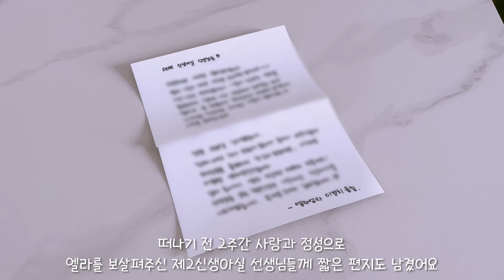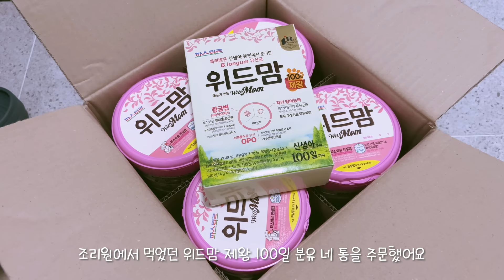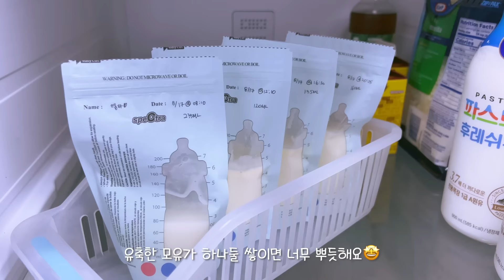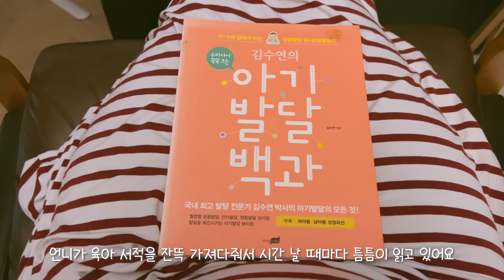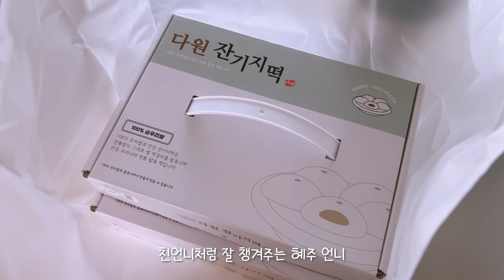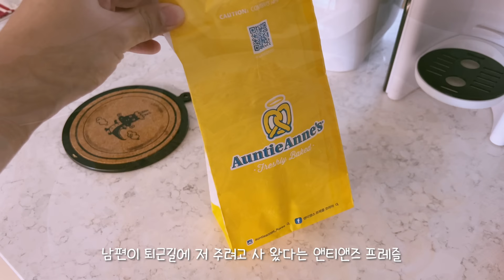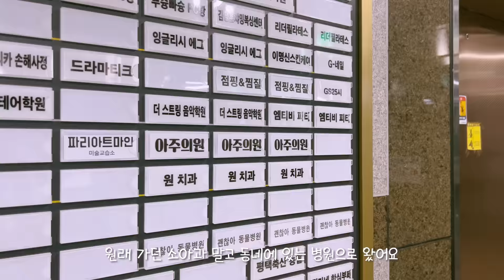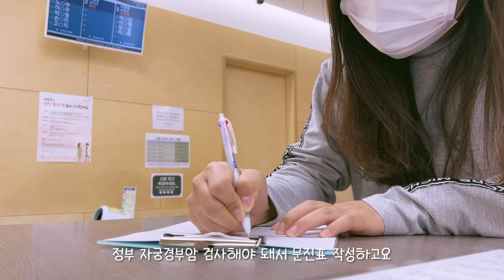엘라와 집에 왔어요!🏠 | 한달 성장기록 셀프촬영📸 | 평택 조부모님과의 첫만남! | 현실 육아 브이로그 | 임신 브이로그 | 시험관 브이로그 | 난임 브이로그 | 국제커플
🎬타임라인
0:00 목요일 (산후조리원 퇴소날/아침밥/유축/엘라 마지막 확인/산후조리원 안녕/엘라야 집으로 가자/소아과 검진/엘라의 첫 차량 탑승/산후 관리사님과의 첫 만남/브레짜 세척 및 세팅/고키와 엘라/점심밥/위드맘 분유 배송/시나본/엘라의 첫 목욕/냉장된 유축 모유)
4:58 금요일 (집에 오고 나의 새벽 루틴/관리사님 그리웠어요../산후 마사지/점심밥/공주 엘라의 외할머니 외할아버지 첫만남/평택할머니 할아버지 방문)
9:36 토요일 (엄마아빠표 전복죽과 애호박전/평택할매 음식 배달/인형 엘라)
10:45 일요일 (수박/엘라 비타민 유산균 먹이기/샐러드와 토스트 떡볶이 먹방/고키/아기발달백과 읽기)
11:47 월요일 (산후마사지/점심밥-감동의 도토리묵)
12:19 화요일 (새벽 일상/엘라 BCG 피내용 접종/점심밥/목에 힘주기 시작한 엘라/혜주언니가 보내준 떡과 과일/언니네부부의 경주빵)
14:46 수요일 (뉴본 기저귀 졸업/새벽일상/유축/점심밥/도너츠/과일)
16:36 목요일 (엘라/간식타임/무지개/태열 시작/산후마사지/고키/점심밥/앤티앤즈 프레즐/넷플릭스/남편과 함께하는 육아)
18:43 금요일 (엘라와 고키/새벽일상/가을하늘/점심밥/관리사님이 해주신 주말 일용할 양식/엘라 목욕/제이앤제나 역류방지쿠션 첫개시/필립스 중탕기/포맘스 바운서)
21:11 토요일 (유축모유/새벽일상/점심밥/아기옷빨래/예쁜 기저귀/팔에 털이 많은 엘라/Willow3.0 유축기 언박싱)
23:16 일요일 (윌로우 유축하는 어미소/점심밥/새벽일상/유축 설거지후 소독)
24:22 월요일 (윌로우 유축기 사용후 유두 출혈/점심밥/엉클 패트릭의 선물/허쉬 초코롤/우리가족의 주말)
25:39 화요일 (고키/초코롤/안방에서 엘라와 함께 자기/산후 마사지/관리사님의 센스 및 정리스킬/점심밥/엘라의 첫 터미타임/그린맘 깔때기 구입/넷플릭스 마스크걸)
27:20 수요일 (너구리/점심밥/딸꾹질/엘라와 엄마/넷플릭스)
28:02 목요일 (엘라 손가락/엘라 1차영유아검진 및 2차 B형간염 접종/엘라 한달 성장기록 사진촬영/점심밥)
30:50 금요일 (다리힘이 생긴 엘라/점심밥/출산 후 산부인과 검진)
31:48 토요일 (새벽일상/니쉘이모가 물려준 꼬까옷입은 엘라/태열 시작/토니모리 화장품/배달음식/랜선수다)

🎵BGM